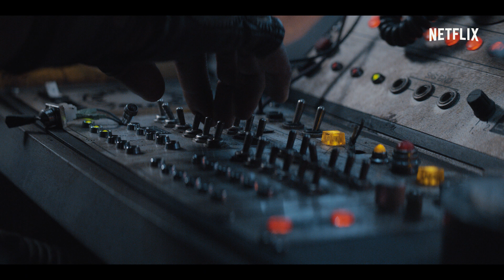Cowboy Bebop | Trailer oficial | Netflix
"COWBOY BEBOP" é uma série western carregada de ação a decorrer no espaço, com a história a seguir três caçadores de prémios (conhecidos como 'cowboys') que tentam fugir dos seus passados. Invulgares e extremamente letais, Spike Spiegel (John Cho), Jet Black (Mustafa Shakir) e Faye Valentine (Daniella Pineda) formam um bando peculiar e irreverente sempre pronto a caçar os mais perigosos criminosos do sistema solar... desde que sejam bem pagos, obviamente. Mas por muito bons que sejam, só conseguem escapar aos sarilhos a murro e pontapé até certo ponto, antes de o passado lhes bater à porta.

Baseada na adorada série animé, "Cowboy Bebop" tem produção executiva de André Nemec, Jeff Pinkner, Josh Appelbaum e Scott Rosenberg, pela Midnight Radio, Marty Adelstein e Becky Clements, da Tomorrow Studios, Makoto Asanuma, Shin Sasaki e Masayuki Ozaki, da Sunrise Inc., Tim Coddington, Tetsu Fujimura, Michael Katleman, Matthew Weinberg e Christopher Yost. Nemec desempenha as funções de diretor de produção. Shinichirō Watanabe, realizador da série animé original, é consultor da série, e Yoko Kanno, compositor da série original, regressa para a adaptação com atores reais. O elenco da série conta ainda com Alex Hassell e Elena Satine.

Ver “Cowboy Bebop”, uma série de ação com personagens reais, só na Netflix, a 19 de novembro